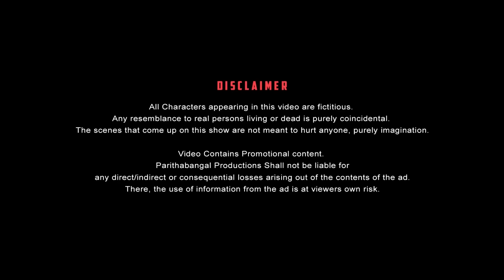அண்ணன்-தம்பி பாவங்கள் | Parithabangal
We bring you "Annan Thambi Paavangal," our latest comedy on the unique bond of brothers.

Whether you're the youngest or the eldest, this relationship you share is a whole different thing. We have compiled the best instances you find in this brother's relationship that you see in everyday life.

Watch our new comedy video with your brothers now!

Starring

Camera
Sam

Subtitle
TASC_SUBS

PARITHABANGAL